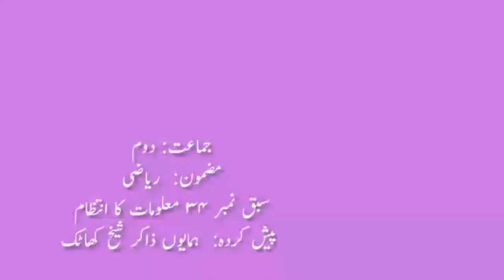2nd | Maths | Chapter no.34 | معلومات کا انتظام | V-School